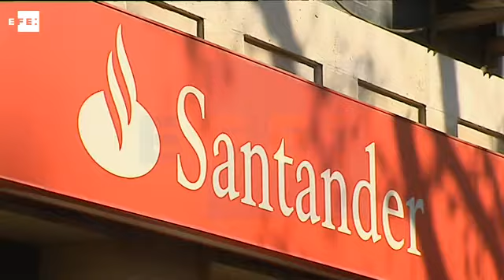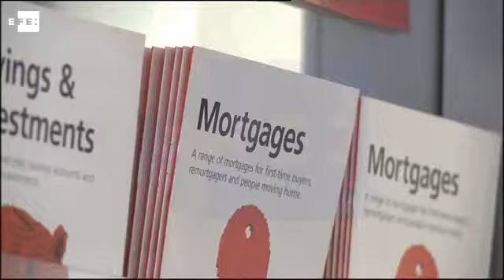Santander gana el 2,6 % más en 2015 y urge a los partidos a formar Gobierno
Madrid, 27 ene (EFE).- La presidenta del Banco Santander, Ana Botín, confía en que los partidos políticos "sabrán encontrar una solución que permita gobernar España" para que la recuperación económica del país no se ponga en peligro.